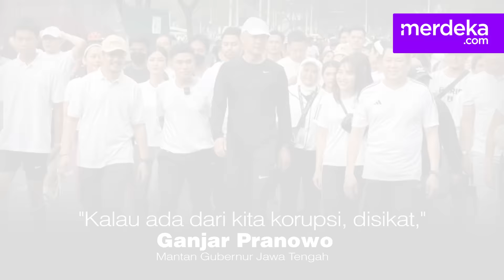Ganjar Blak-blakan Jawab Kaesang Sebut Lebih Bermasalah Korupsi Bansos Saat Pandemi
MERDEKA.COM - Capres nomor urut 3 Ganjar Pranowo menjawab pernyataan Ketum Partai Solidaritas Indonesia Kaesang Pangarep yang menyebut bansos dikorupsi di masa pandemi lebih bermasalah ketimbang bansos dipolitisasi di masa Pemilu.

Bansos yang dikorupsi diketahui pernah terjadi di era Menteri Sosial Juliari Batubara. Kini mantan politikus PDIP itu tengah menjalani hukuman penjara 12 tahun atas kasus korupsi bansos di masa pandemi Covid-19 yang telah merugikan negara Rp127,5 miliar.

Ganjar menegaskan tidak ada yang lebih baik saat hak rakyat disalahgunakan. Dia menegaskan, bahwa kedua penyalahgunaan bansos tersebut harus ditindak tegas. (bimo/afida)